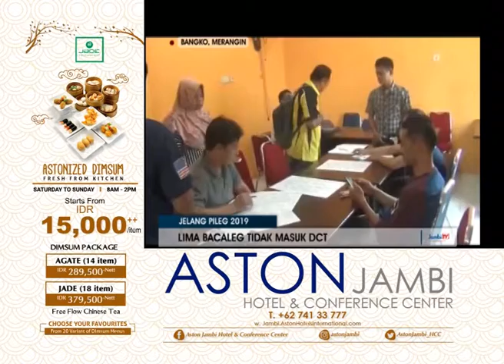LIMA BACALEG TIDAK MASUK DCT IKLAN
JELANG PILEG 2019
Komisi pemilihan umum daerah merangin telah resmi mengumumkan daftar caleg tetap atau dct. Dimana dar jumlah daftar caleg sementara sebanyak 457 orang, menjadi 452. Hal ini lantaran lima orang bacaleg tidak memenuhi syarat atau tms . Empat orang dari partai pdi perjuangan, satu dari partai amanat nasional, sementara di partai keadilan sejahtera terjadi pergantian bacaleg.